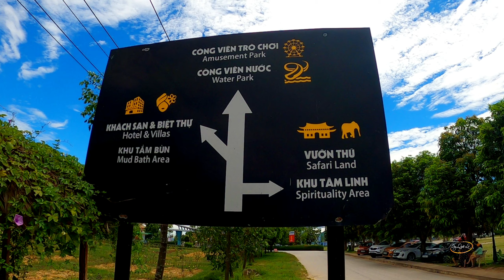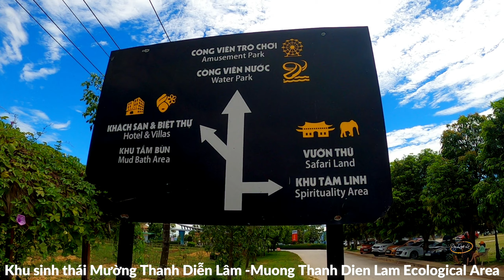Trải nghiệm khách sạn Mường Thanh Diễn Châu | Tham quan khu du lịch sinh thái Mường Thanh Diễn Lâm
Duy Quốc Lê ( Zalo: 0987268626 )
Vlogs về Ẩm Thực - Du Lịch - Khám  Phá
Vlogs is about Food - Travel - Discovery
Có tổng diện tích 300ha, Khu sinh thái Mường Thanh Diễn Lâm (tại xóm Đồng Nông, xã Diễn Lâm, Diễn Châu) cách TP. Vinh 60km, cách Thủ đô Hà Nội khoảng 240km.

Dọc theo Quốc lộ 48, du khách sẽ về với khu sinh thái Mường Thanh Diễn Lâm khá thuận lợi. Đây là “siêu dự án” được đầu tư dài hạn bởi Tập đoàn khách sạn Mường Thanh với mục tiêu biến nơi đây trở thành điểm sáng về du lịch, thu hút đông đảo du khách trong và ngoài nước đến với tỉnh Nghệ An.
Có 5 khu vu chơi nghĩ dưỡng :
1- VƯỜN THÚ HOANG DÃ
Mường Thanh Safari Land thuộc Khu sinh thái Mường Thanh Diễn Lâm được đánh giá là vườn thú lớn nhất khu vực Bắc Trung Bộ với tổng diện tích lên tới 60 ha. Đây là nơi nuôi dưỡng và chăm sóc 60 loài động vật hoang dã, trong đó có nhiều loài quý hiếm đang cần được bảo tồn như hổ trắng, tê giác, linh dương sừng kiếm…

Với không gian rộng rãi, khí hậu trong lành và thiết kế chuồng trại giống điều kiện sống tự nhiên của các loài vật, phần lớn các con thú ở đây tăng trưởng và sinh sản rất tốt. Các động vật quý hiếm như hổ trắng, hổ vàng, sư tử, linh cẩu, linh dương sừng kiếm… đều sinh được các con thú con khỏe mạnh.
2- NGHỈ DƯỠNG :

- Khu villa ven sông :
Với cảnh quan thơ mộng được tạo thành bởi núi non, sông nước hiền hòa, du khách tới đây sẽ được tận hưởng một không gian nghỉ ngơi trong lành, yên tĩnh và hoàn toàn tách biệt. Các căn villa được trang bị đầy đủ nội thất tiện nghi, thiết kế trang trọng, tinh tế chắc chắn sẽ khiến mọi du khách hài lòng.
Bên cạnh trải nghiệm nghỉ dưỡng, các du khách còn có thể tự tổ chức tiệc nướng BBQ hoặc tiệc hát karaoke ngoài trời cực vui nhộn cùng người thân và bạn bè ngay trong khuôn viên khu sinh thái.

- Khu khách sạn 5 sao :
Được bao quanh bởi các dãy núi và rừng cây xanh mát với 109 phòng, có khả năng phục vụ nhu cầu lưu trú của hơn 200 du khách. Các dịch vụ khác như nhà hàng, bể bơi, khu xông hơi, massage và spa thư giãn cũng được trang bị đầy đủ nhằm mang lại cho du khách những trải nghiệm hoàn hảo nhất.

3- Khu tâm linh Mường Thanh – Chùa Lâm Hà
Là nơi có cảnh quan thiên nhiên tươi đẹp, bao quanh là con sông hiền hòa thơ mộng và núi rừng trùng điệp xanh ngút ngàn của mảnh đất Diễn Lâm. Bởi địa thế đắc địa đó, Chùa được đặt tên là Lâm Hà (Theo tiếng Hán Việt, Lâm là rừng, Hà là sông). Đến với khu tâm linh Mường Thanh, quý khách được du hành vào cõi thanh tịnh, chiêm bái những công trình kiến trúc Tượng Phật và các điện, tâm thanh tịnh hướng về cửa Phật.

4- KHU VUI CHƠI :
Công viên nước và sân
Với tổng diện tích lên tới 6 ha, công viên nước được chia thành nhiều phân khu chức năng khác nhau: Khu trò chơi dành cho gia đình, khu trẻ nhỏ, khu bơi lội và khu trò chơi cảm giác mạnh. Các dịch vụ tại đây được đánh giá hấp dẫn và hiện đại bậc nhất khu vực Bắc Trung Bộ hiện nay. Các hệ thống ống trượt xoắn, ống trượt siêu tốc, đường trượt nhiều làn, bể nhảy cầu, bể tạo sóng, bể lướt sóng, bể bơi thể thao,… được trang bị theo tiêu chuẩn Châu Âu sẽ khiến du khách nhanh chóng bị cuốn vào cuộc chơi để tận hưởng những giây phút thư giãn thoải mái trong làn nước mát.
5- KHU ẨM THỰC

Nhà hàng Tre với kiến trúc độc đáo Gió và Nước, do KTS Võ Trọng Nghĩa (Người đạt được nhiều giải thưởng Kiến trúc Thế giới danh giá tại Việt Nam) mang lại trải nghiệm thư thái để thưởng thức các món ăn dân dã, đặc sản núi rừng, cạn chén rượu quê đượm nồng tình nghĩa trong không gian đậm chất thiên nhiên và văn hóa dân tộc với người thân, bạn bè, đồng nghiệp hoặc đối tác.

6- Sân golf Mường Thanh Diễn Châu

Đến với sân golf Mường Thanh Diễn Châu, Nghệ An golfer có thể hoàn toàn thoát khỏi cuộc sống ồn ã đầy khói bụi để hòa mình trong một không gian thanh bình nhưng sang trọng, tiện nghi.

Sân golf Mường Thanh là sân golf 18 hố thuộc khu du lịch sinh thái Mường Thanh, do Chi nhánh Công ty cổ phần Tập đoàn Mường Thanh đầu tư tại xã Diễn Lâm, huyện Diễn Châu, tỉnh Nghệ An. Diện tích 300 ha, trong đó diện tích xây dựng sân golf gần 70ha, chính thức đi vào hoạt động cuối năm 2019.

Sân golf rất chú trong trong việc chăm sóc, đầu tư các loại cỏ, đặc biệt tạo điểm nhấn cho sân golf loại cỏ Lau giống Mỹ.

Cảm ơn tất cả mọi người và các kiều bào đã xem videos của mình
Duy Quốc Lê - Travel and food